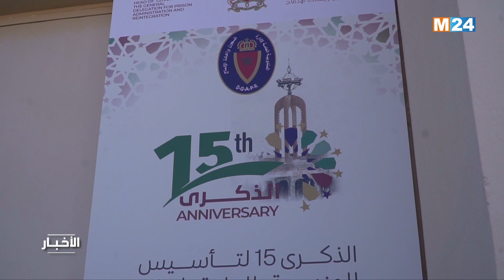‎⁨العيون.. المؤسسات السجنية في صلب المخططات التنموية⁩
أكد المندوب العام لإدارة السجون وإعادة الإدماج، محمد صالح التامك، يوم السبت بالعيون، أن المندوبية تحرص على جعل المؤسسات السجنية في صلب المخططات التنموية على المستوى الترابي.

لمتابعتنا

لتحميل التطبيق